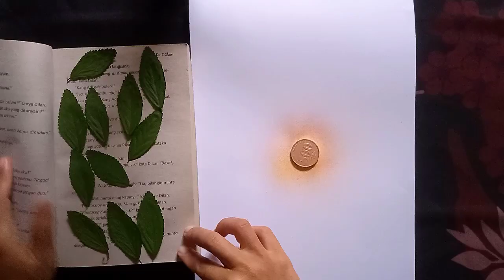Easy painting with toothbrush |spray painting